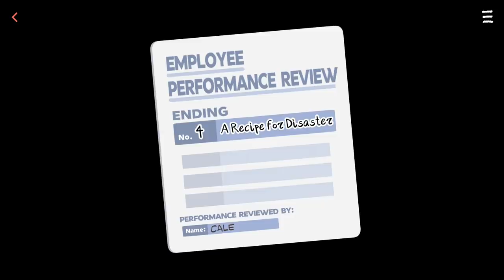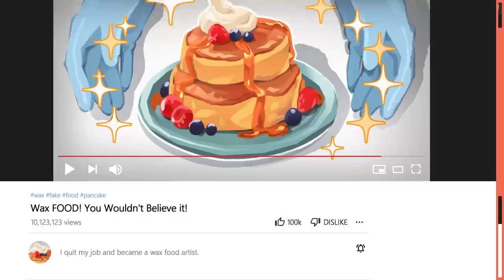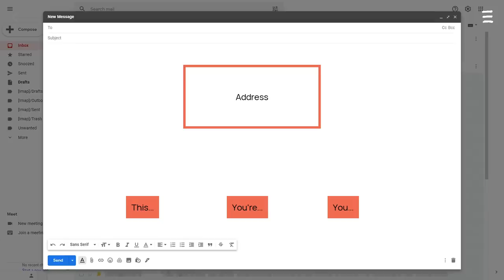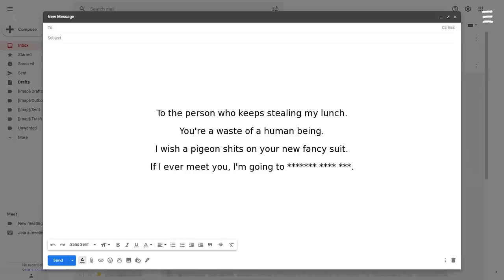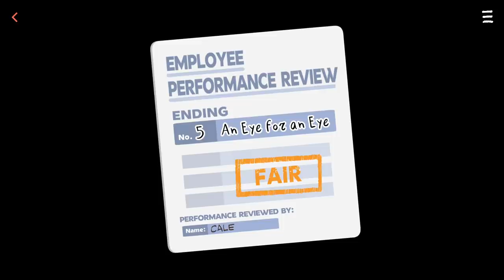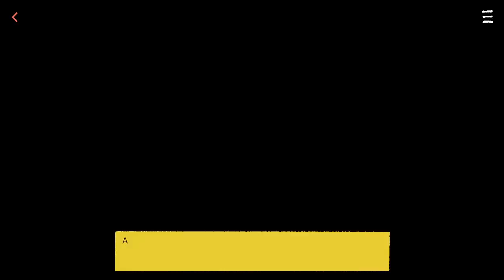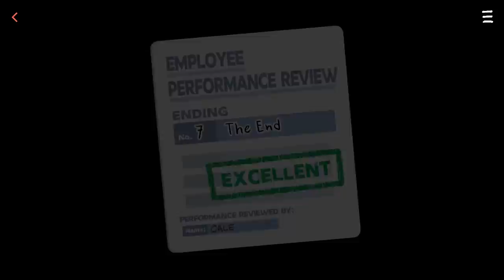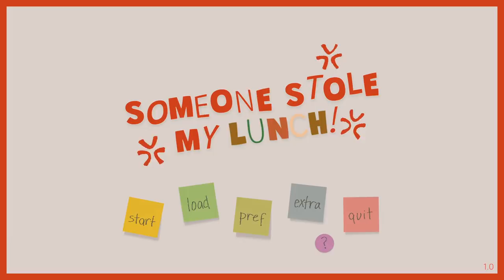Your Hot Food Has Been Stolen By A Hot Guy that's GOOD - Someone Stole My Lunch! / ALL ENDINGS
Someone Stole My Lunch! is a game where your hot coworker has stolen your hot lunch & that's a good thing. Video has all 7 endings.

"Want some?"